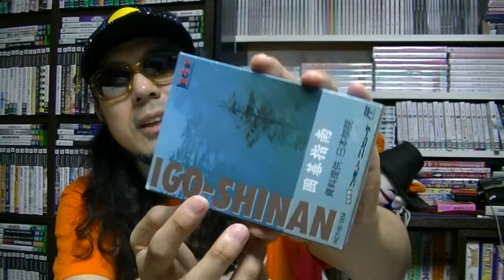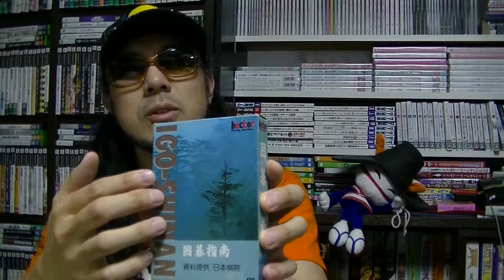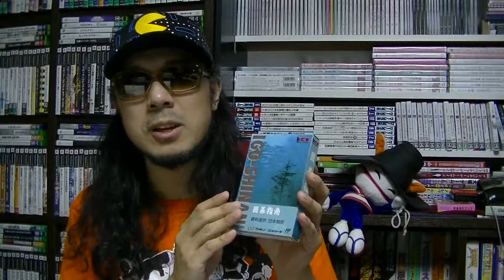【さけかん学院】パッケージの授業『囲碁指南』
『囲碁指南』（ファミリーコンピュータ）